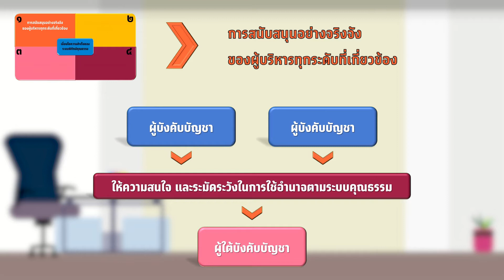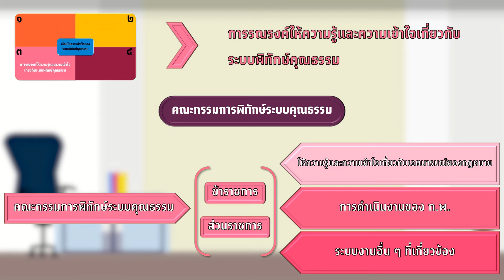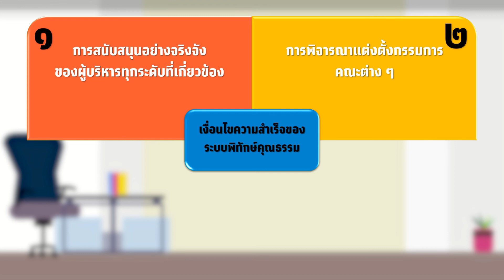หน่วยที่ 3 ตอนที่ 4 เงื่อนไขความสำเร็จของระบบ กพค.